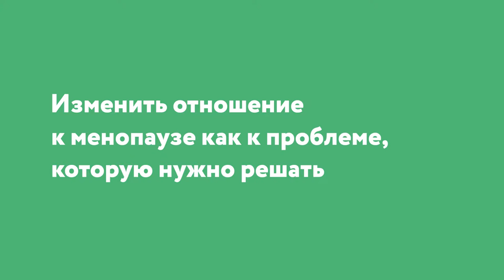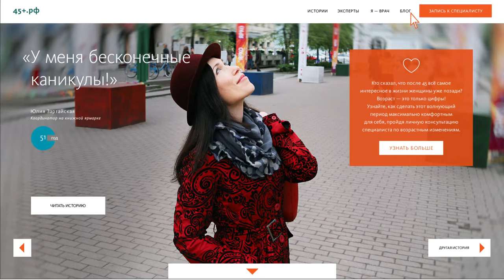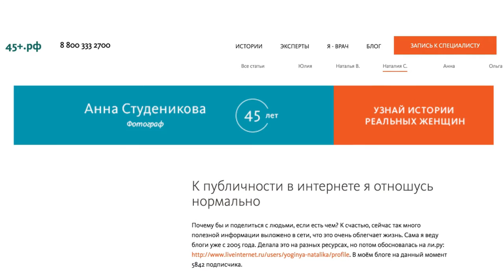JAMI Alvogen Klimonorm case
Klimonorm 45+ case study